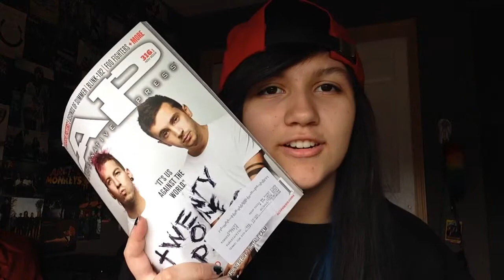25 questions tag ||| Lexie